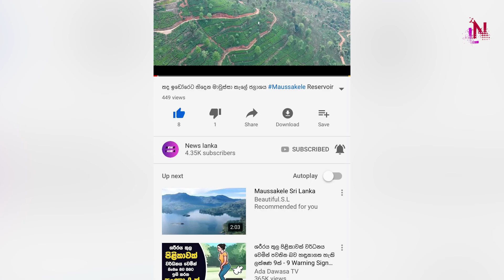තමන් ගැන පැතිරෙන කටකතා වලට සමිතා මුදුන්කොටුව පළමු වරට පිළිතුරු දෙයි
NEWS LANKA AND JC CHATHU NEWS